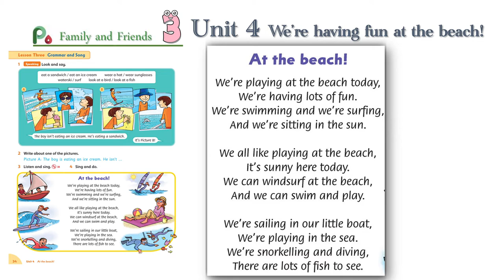Song in Family and friends Level 3 Unit 4 _ At the beach! | Let's sing karaoke!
The songs in Family and Friends are excellent aids for children learning English grammar. I have created karaoke effects for each of these songs, which will greatly facilitate singing along with them.
歌曲是为学习语法设计的。我制作了卡拉OK效果，学唱容易多啦！一起唱起来！
Grammar points of this unit: (本单元语法：现在进行时）
1. Present Continuous: affirmative and negative
    • I'm swimming.
    • I'm not surfing.
    • She is surfing.
    • She isn't swimming.
    • We're singing.
    • We aren't painting.
    • They're diving.
    • They aren't snorkelling.